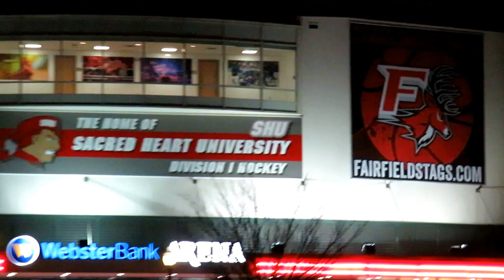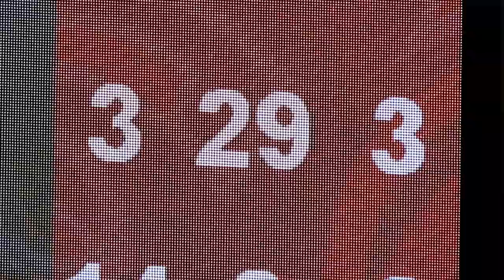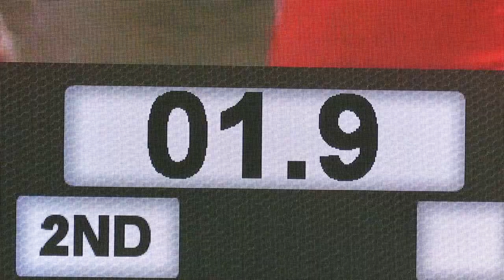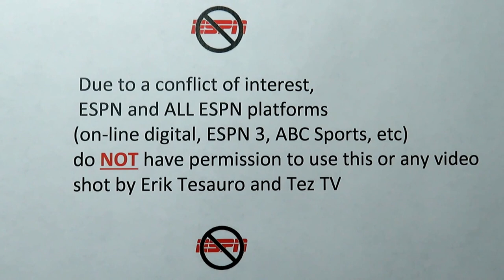Quinnipiac Comeback vs Fairfield Stags - Men's Basketball Video Highlights - February 06, 2017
Quinnipiac Comeback

Quinnipiac Bobcats vs Fairfield Stags